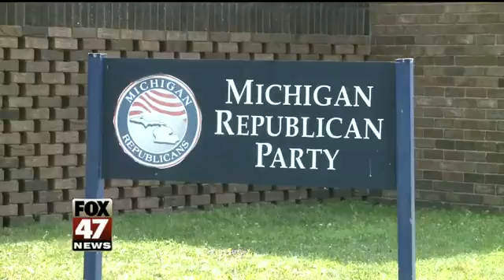Voter Participation Encouraged Despite Low Turnout Prediction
Candidates are pounding the pavement encouraging voters to make their voice heard.